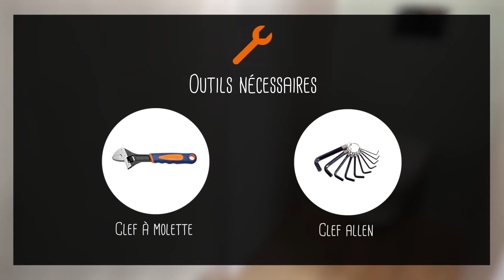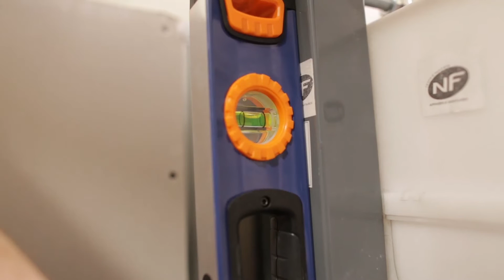Installer un WC suspendu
Comment poser un WC suspendu facilement, et surtout, sans faire d’erreur ? Installation étape par étape et astuces.